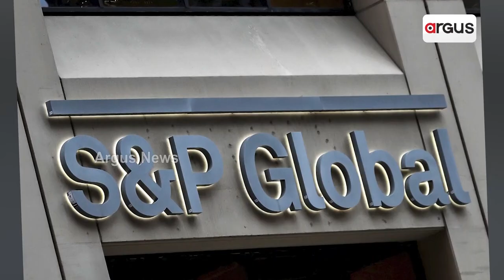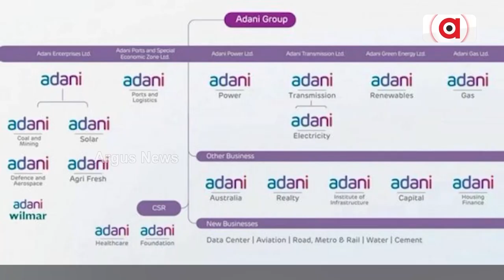ଅନ୍ତର୍ଜାତୀୟ କ୍ରେଡିଟ୍ ଏଜେନ୍ସି ପକ୍ଷରୁ ଆଦାନୀ ଗ୍ରୁପକୁ ମିଳିଲା ଥମ୍ସ ଅପ୍ || Adani Group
ଆଦାନୀ ଗ୍ରୁପର ସଫଳ ପ୍ରଦର୍ଶନ ଯୋଗୁଁ ଅନ୍ତର୍ଜାତୀୟ କ୍ରେଡିଟ୍ ଏଜେନ୍ସି ପକ୍ଷରୁ ଆଦାନୀ ଗ୍ରୁପକୁ ମିଳିଲା ଥମ୍ସ ଅପ୍ । ଏହାପରେ ଆଦାନୀ ସେୟାରରେ ଦ୍ରୁତ ଅଭିବୃଦ୍ଧି।